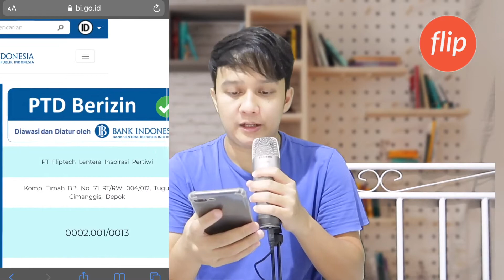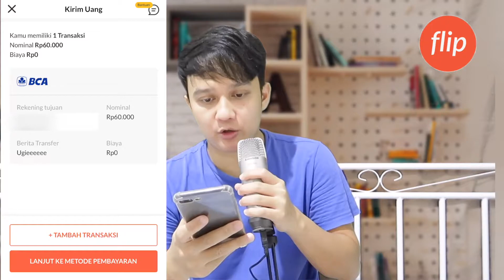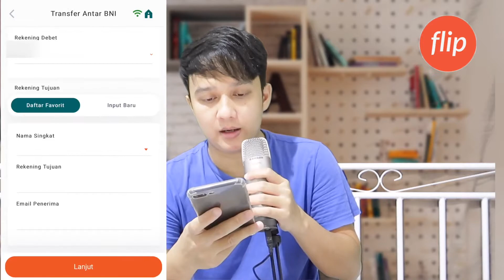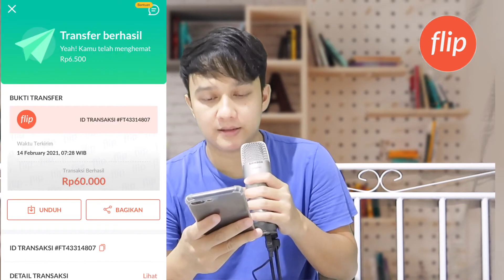CARA TRANSFER ANTAR BANK TANPA BIAYA ADMIN (BANK BERBEDA) |PAKE FLIP | SEMUA BANK GRATIS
SEMOGA BERMANFAAT,